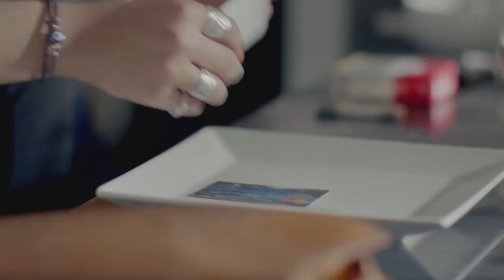لما تروح تبارك لقريبك وعروسته الفرس 🔥شوفت ابن عمك دكر ازاي اتظبطت بعد الجواز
اخراج: مريم احمدى
تأليف: أكرم مصطفى
انتاج: شركة MGR (ممدوح شاهين)